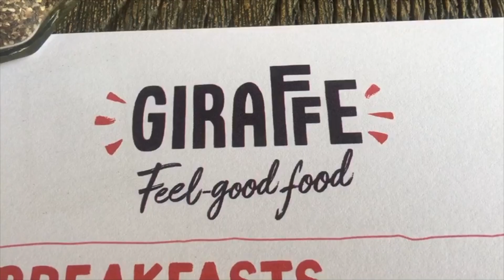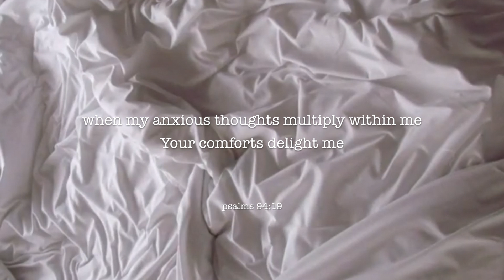drug store make up haul & finishing uni | elizabethewriter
FAQs:
☆ age: 22
☆ from: london
☆ studying: a masters in media, mass communications
☆ where i study: liverpool

gratitude is a must x

*just because it's not trending, it doesn't mean it's not important*

let's keep pushing for justice, let's keep pushing for change: